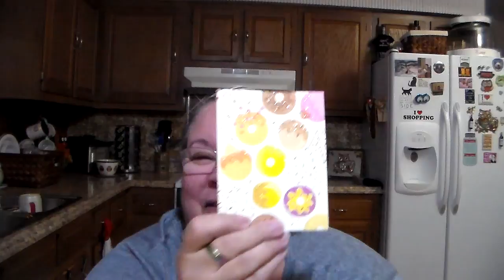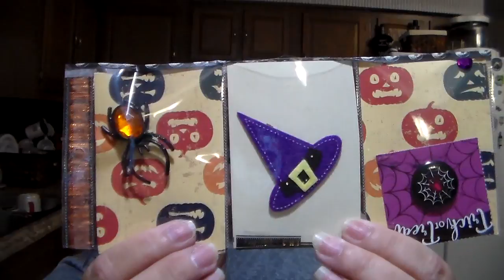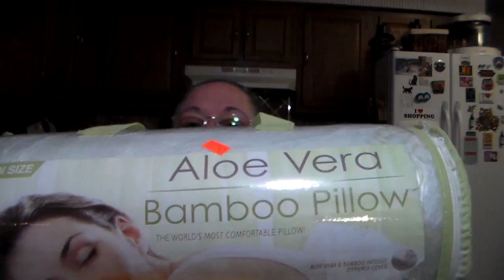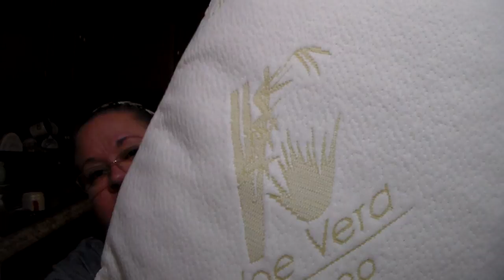Discount store haul/blessing mail